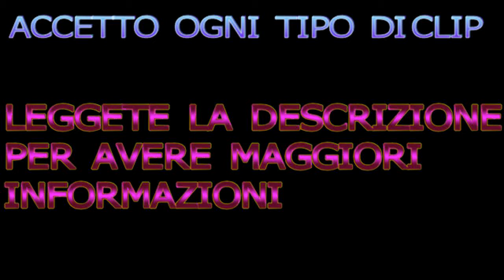Top CLIP of the Week - 1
Bella ragazzi.
Mi scuso se sono stato frettoloso, ma le clip le avevo prese senza pensare al progetto, e quindi sono un po' corte, di conseguenza sono andato di frett. scusatemi
Vi spiego un po' il progetto...
Ogni settimana circa, vorrei caricare delle clip di pochi secondi, però belle o divertenti.
Le clip possono essere di tutti i COD, ma non solo, anche di altri giochi se volete.
Mi vanno bene si in HD che non, se non sapete come registare in BO o MW3, posso farvelo io con il PVR.
Per passarmi le clip caricatele o su YT come non elencate, o su rapideshare o altro.
DEVONO ESSERE LUNGHE tra i 10 e i 30 secondi.
Per ogni informazione mandatemi un messaggio